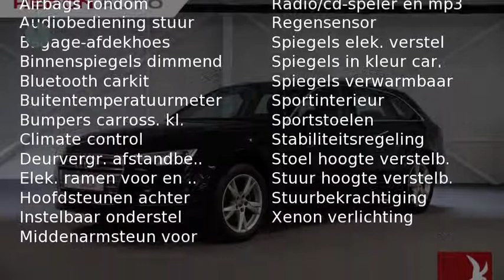Audi A4 Avant 1.4 TFSI 150pk Sport Pro Line